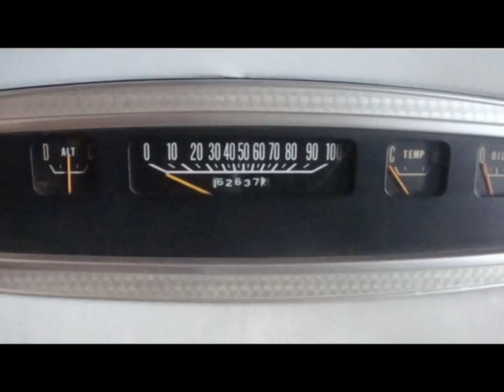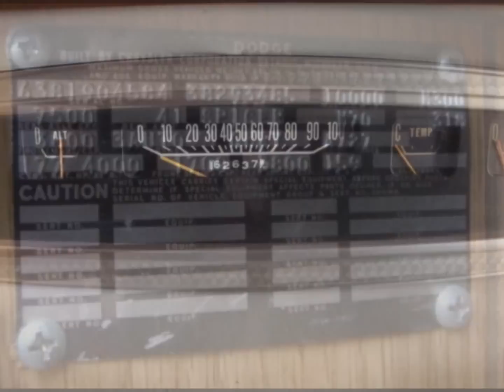69 WINNEBAGO.wmv EXTRA NICE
THIS CAMPER NEEDS NOTHING  CLEANEST YOU WILL EVER SEE
LOW MILE  A HOLE LOT OF UPDATES